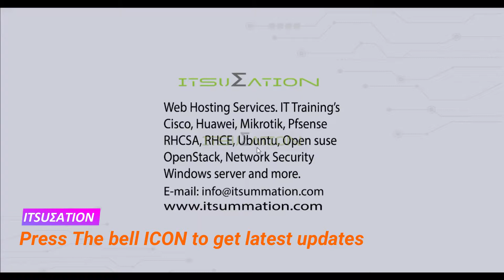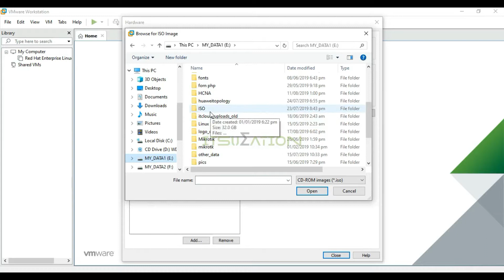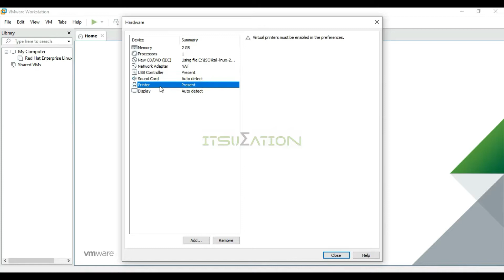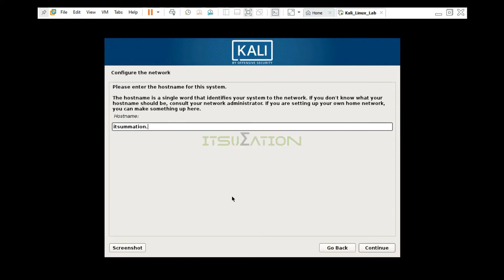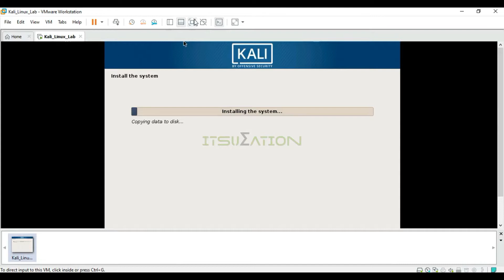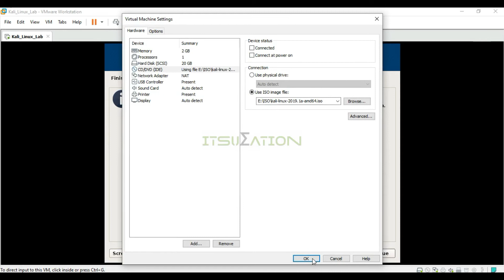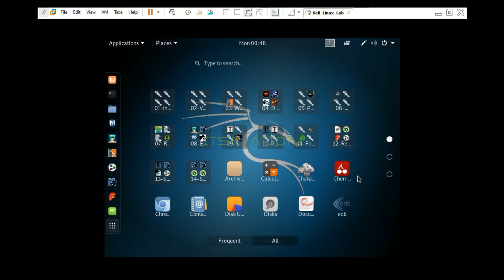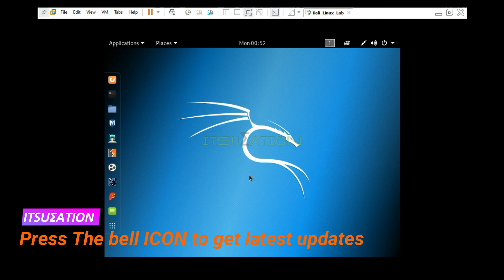How To Install Kali Linux Step by Step 🐧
This is the official channel of it summation (ITSUΣATION )on YouTube. we providing it training's online and regular basis.we provides Web Hosting services and technical solutions and support. we deal with different type of services in it field and provide support and services to our clients anytime.

to use in any video.

 ▶ song name: Stranger Danger Here is the Link.